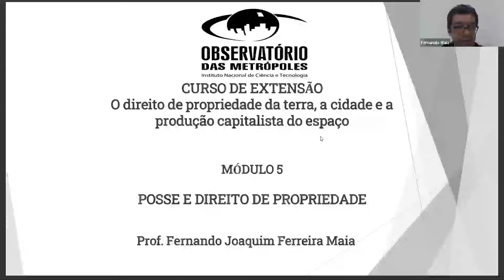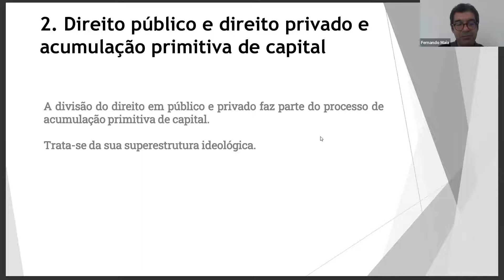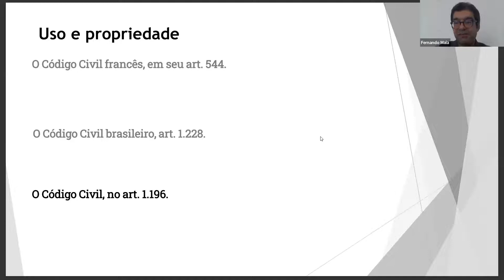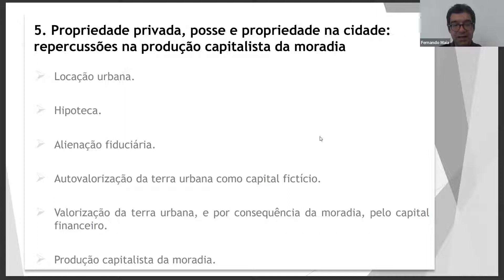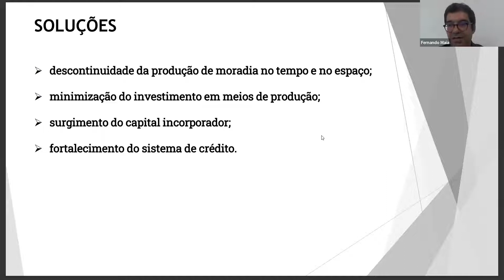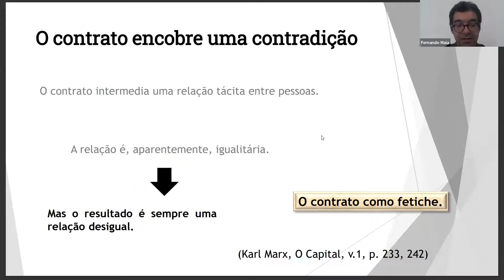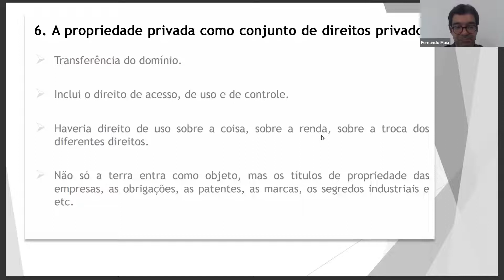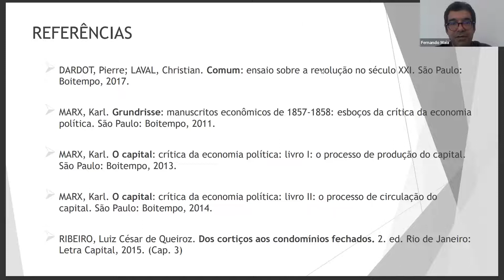Aula 5- Posse e direito de propriedade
👉No âmbito do projeto que será desenvolvido em 2022 pela rede do Observatório das Metrópoles, acontece o curso de extensão “O direito de propriedade da terra, a cidade e a produção capitalista do espaço”. O objetivo é promover a apropriação crítica do conhecimento sobre o regime jurídico da propriedade da terra, a partir da questão da financeirização e da mercantilização.

📕Aula ministrada por Fernando Maia, que explica que a relação da terra com o espaço na extração de mais-valor exige a separação da posse da propriedade e controle da propriedade sobre a posse.